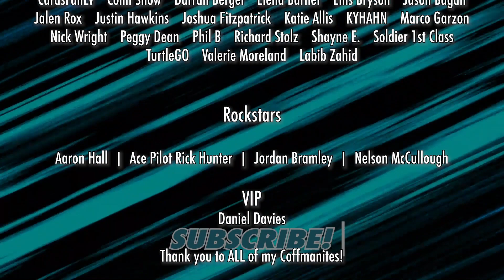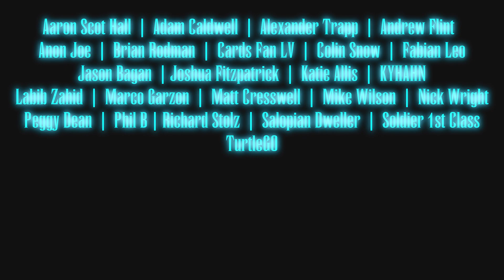Square Enix Selling to Sony... How Many Times Does This Make This Year?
It must be a slow news cycle, because the rumor goblins are at it again... Square Enix Selling to Sony... How Many Times Does This Make This Year?